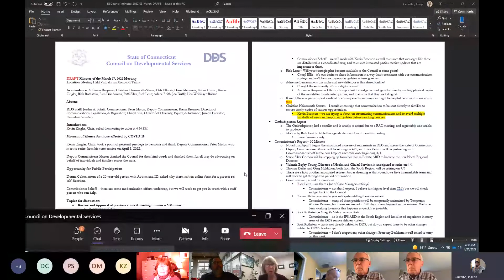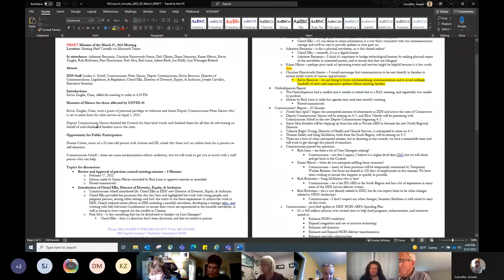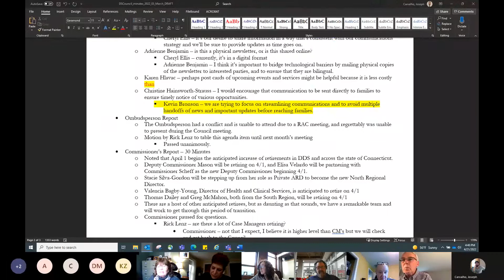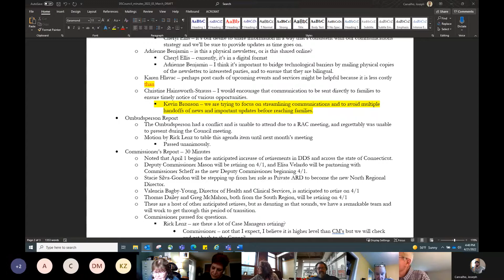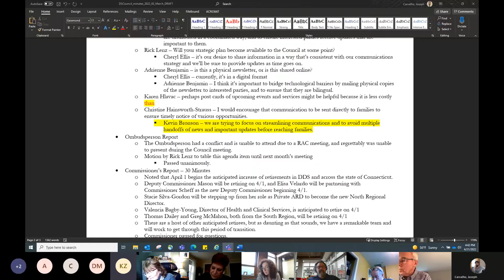Council on Developmental Services April 21, 2022 Meeting Video Recording